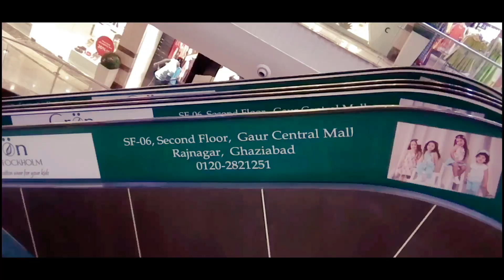Gaur Mall Vlog || Gaur mall Ghaziabad|| Gaur Central Mall Ghaziabad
gaur mall ghaziabad vlog
Honey Prajapati

Location: RDC Raj Nagar,Ghaziabad,Uttar Pradesh

YouTube Channel Honey Prajapati

*we are uploading Regular video to you*
Keep Support

Thik H Ji

gaur mall
gaur mall video
gaur mall vlog
gaur city mall
gaur city mall gzb
gaur city mall ghaziabad
gaur city mall video
gaur city mall vlog
gaur mall ghaziabad
gaur mall rdc ghaziabad
gaur mall rdc
gaur central mall
gaur central mall gzb
gaur central mall ghaziabad
gaur central mall rdc
gaur central mall rdc rajnagar
gaur central mall rdc rajnagar ghaziabad
gaur mall rdc movie timing
gaur mall rdc ghaziabad movie timings
gaur mall rdc ghaziabad show timings
gaur gaur mall rdc
gaur mall rdc rajnagar ghaziabad
gaur mall ghaziabad movie show timings tomorrow

ghaziabad vlog
ghaziabad vlog video
ghaziabad mall vlog
ghaziabad mall video
ghaziabad malls vlog

grand venice vlog vlog
inox mall vlog
msx mall vlog
kasna vlog
jagat farm vlog

vlog
blogger
vlogging
blogging
vlog video
vlogging video
blogging video
vlog video hindi
vlog video india
vlog video indian
vlog video noida
vlog video noida malls
vlog video noida water park
vlog video greater noida
vlog video greater noida mall
vlog parichowk
vlog cp
vlog caqunat
sec 36 vlogs
sec 37 vlogs
kasna greater noida vlog
kasna greater noida vlogs
kasna greater noida vlogging